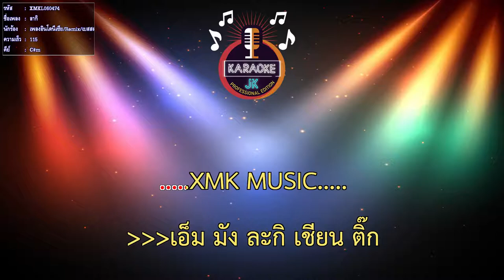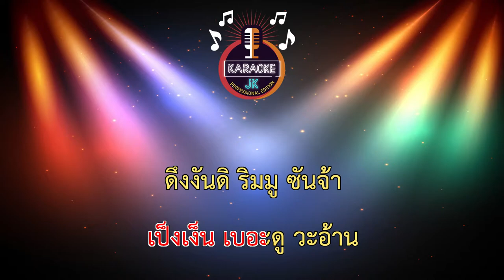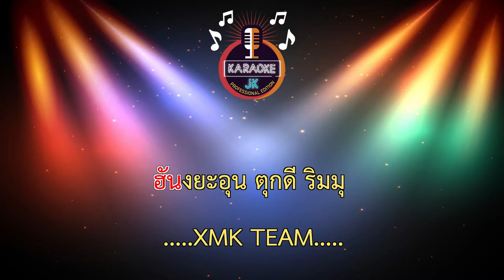ลากิ (115-C#m) - เพลงอินโดนีเซีย/Remix/เบสสด Live1【 Cover By คาราโอเกะดนตรีสด 】